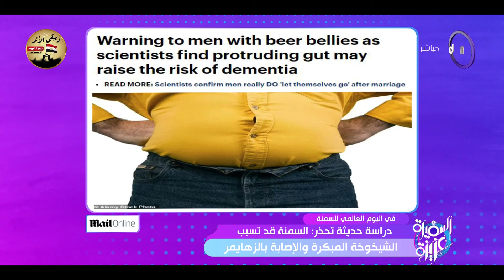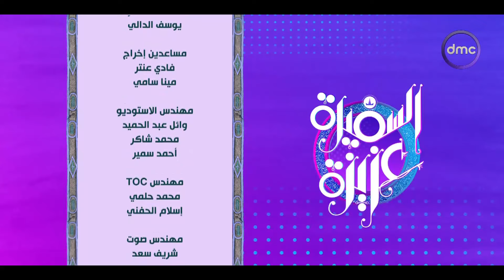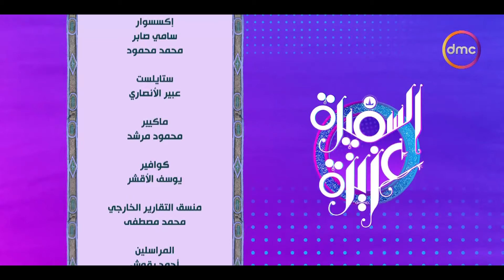السفيرة عزيزة مع "نهى عبد العزيز ورضوى حسن" | الإثنين 4/3/2024 | الحلقة الكاملة